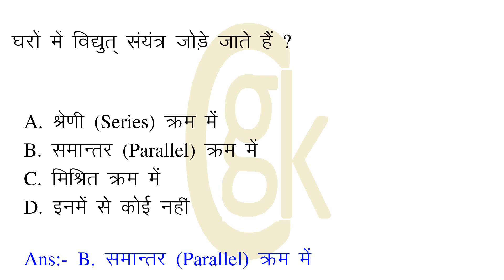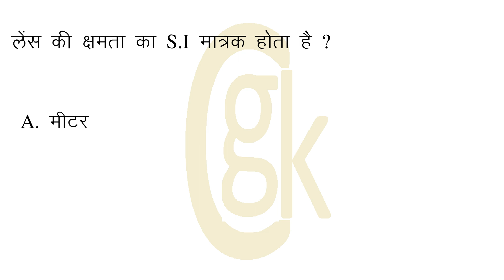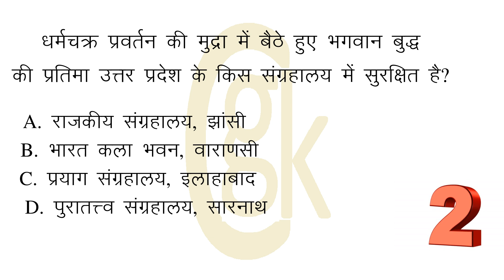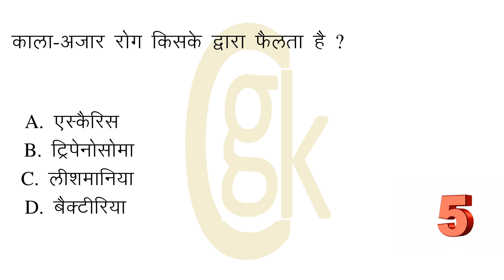प्रोग्रामिंग भाषा में लिखे गये मूल प्रोग्राम को क्या कहा जाता है ?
Time Stamp
00:00:00 = प्रोग्रामिंग भाषा में लिखे गये मूल प्रोग्राम को क्या कहा जाता है ?
00:00:30 = फेफड़ों को ढ़कने वाला आवरण कहलाता है ?
00:00:57 = पृथ्वी पर सबसे अधिक मात्रा में पाया जाने वाला धातु तत्व है ?
00:01:26 = घरों में विद्युत् संयंत्र जोड़े जाते हैं ?
00:01:59 = चण्डीगढ स्थानांतरित किए जाने के पूर्व पंजाब का हाई कोर्ट था ?
00:02:28 = निम्नलिखित में से उच्चतम न्यायालय की सबसे पहली महिला न्यायाधीश कौन थी ?
00:03:00 = सर्वाधिक प्रवासी जनसंख्या पायी जाती है ?
00:03:30 = किसी कालीन की सफाई के लिए यदि उसे छड़ी से पिटा जाए तो उसमे कौन सा नियम लागू होता है ?
00:04:06 = निम्नलिखित में से क्या रैखिक बल के संरक्ष्ण के आधार पर कार्य करता है ?
00:04:35 = लेंस की क्षमता का S.I मात्रक होता है ?
00:05:03 = किस शताब्दी में प्रिण्टिंग प्रेस की खोज हुई ?
00:05:30 = बिहार के प्रमुख समाचार-पत्र 'बिहारी' के सम्पादक थे ?
00:06:02 = क्रेटर मुख्यतः किस आकृति के होते हैं ?
00:06:29 = भारत में निम्नलिखित उद्योगों में से किस उद्योगों में सार्वजनिक क्षेत्र में सबसे अधिक पूँजी निवेश हुआ है ?
00:07:04 = धर्मचक्र प्रवर्तन की मुद्रा में बैठे हुए भगवान बुद्ध की प्रतिमा उत्तर प्रदेश के किस संग्रहालय में सुरक्षित है?
00:07:43 = भारत में नगरीय केन्द्रों की वर्गीकृत संख्या है ?
00:08:09 = निम्नलिखित में से कौन जनजाति मौसमी प्रवास से संबंधित है ?
00:08:38 = विटामिन शब्द किसने प्रतिपादित किया है ?
00:09:04 = प्रशासनिक अव्यवस्था के आधार पर डलहौजी ने किस राज्य को ब्रिटिश साम्राज्य में मिलाया था ?
00:09:34 = जोखिम कम करने के लिये देरी से वर्षा की स्थिति में  कौन सी फसल उपयुक्त होगी ?
00:10:03 = निम्न में से कौन वायु को सबसे अधिक प्रदूषित करता है ?
00:10:34 = काला-अजार रोग किसके द्वारा फैलता है ?